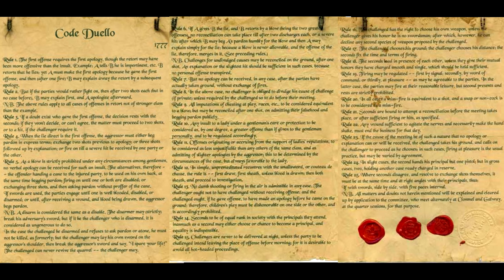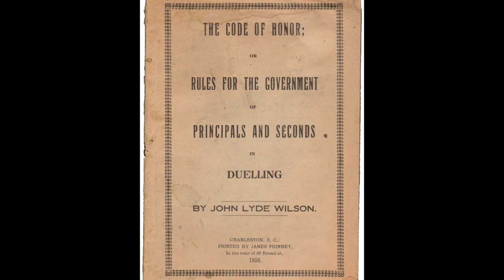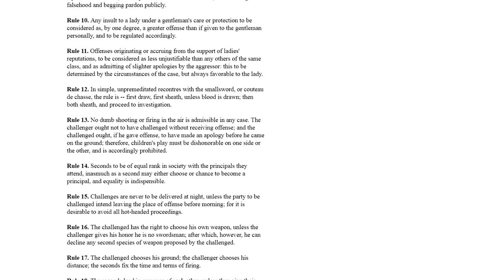A Brief Introduction to the Rules of Historical Pistol Duels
This video is meant to give you an idea of how duelling was done in the 18th and 19th century, from a practical point of view. This is not about the sociocultural or political aspects of history, just a look at the rules for a pistol duel.